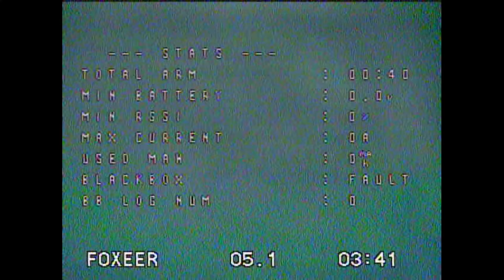Realmente vale la pena? | DJI FPV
El nuevo DJI FPV ya llegó! Gracias @DJI y @djistorearg por enviarme este modelo para probarlo!

Agradecimientos:
Tripin Argentina y Motion Media

De donde saco la música y SFX de mis videos:
Con este link tenés 2 meses GRATIS extra en Artlist.